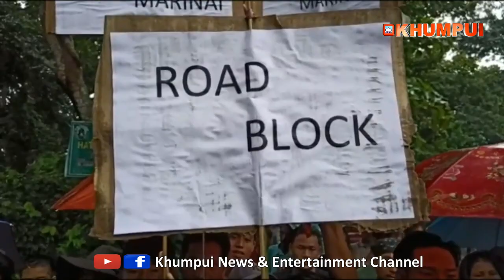WATWI NO WATWI HINYA WI LAMA KAHAM SWNAMWI RINANI SANMWNG SANWI ASSAM AGARTALA LAMA KASUJAKHA